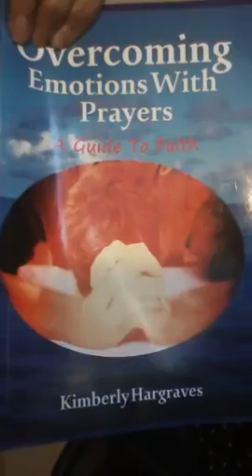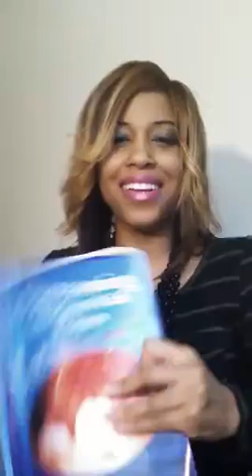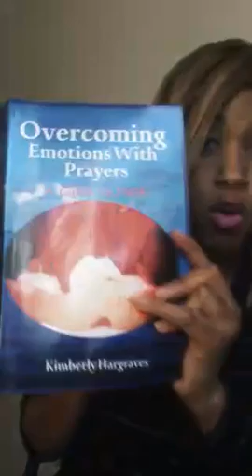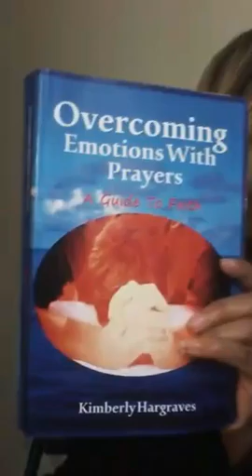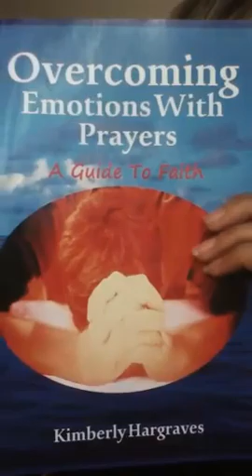Overcoming Emotions with Prayers. Praying against Discouragement.